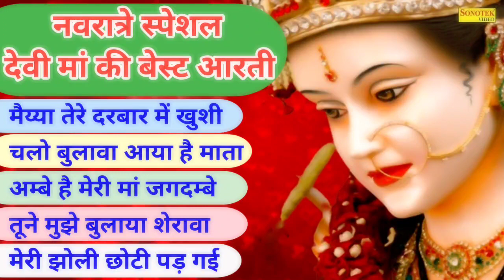नवरात्रि स्पॆशल गीत | Navratri Bhakti Song 2022 | Mata Bhajan | Durga Maa Bollywood Songs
"नवरात्रि स्पॆशल"
"दुर्गा मां"
"Durga mantra"
"Bollywood Super Hit Gaane"
"Durga songs"
"Navratri non stop Garba"
"Navratri Songs"
"morning bhajan"
"bhakti bhajan"
"भक्ति गाने"
"Navratri Garba"
"Garba"
"Durga Bhavani songs"
"Hindi songs"
"हिन्द पुराने गाने"
"देवी मां"
"Devi maa"
"hindi song"
देवी मां के navratri special dj song in hindi
देवी मां के navratri special whatsapp status video download
देवी मां के navratri special youtube
देवी मां के navratri special 2022
देवी मां के navratri special 2021
navratri 2222
देवी मां के navratri special 7 days
9 devi ke mantra